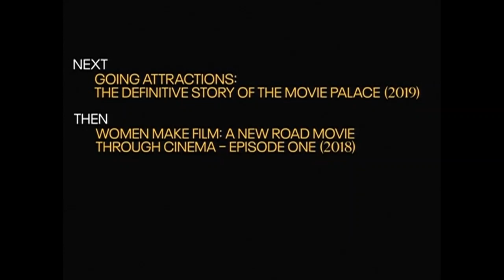TCM Comments on The Invention of Cinema: Cinema Finds Its Voice (2022)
There was no outro.